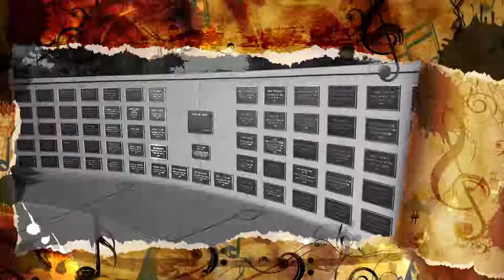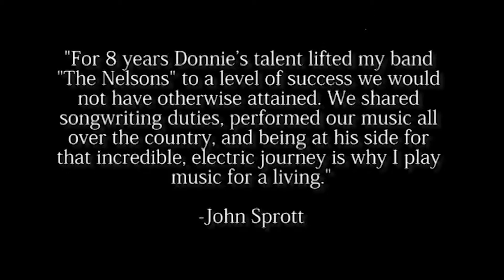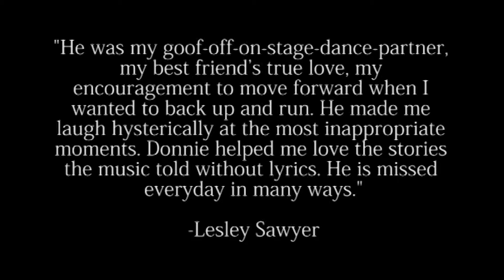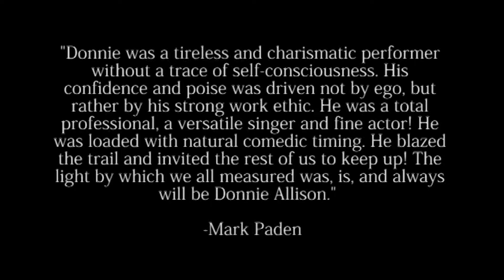West Texas Walk of Fame 2018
The Civic Lubbock, Inc. Board is gearing up to host the West Texas Walk of Fame Inductions this week. Those being inducted are: Josh Abbott, Donnie Allison, Bob Livingston and Garland A. Weeks. The induction ceremony will take place on Wednesday, October 3, 2018 at 7:00pm in the Lubbock Memorial Civic Center Theater